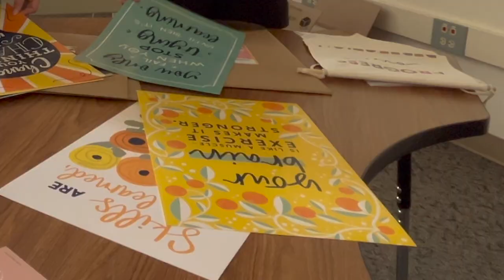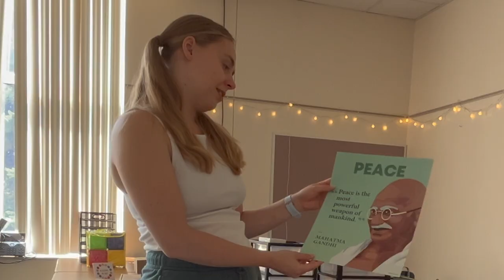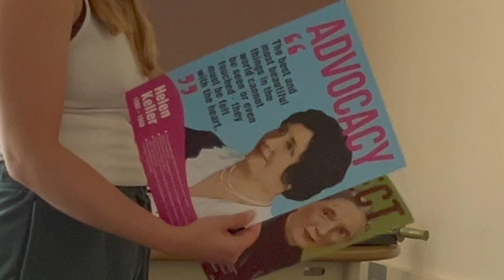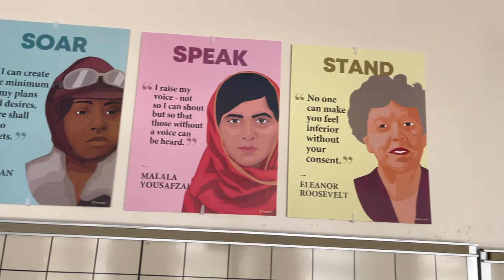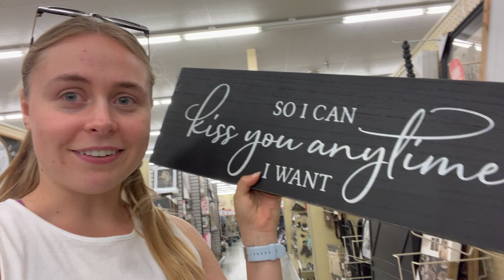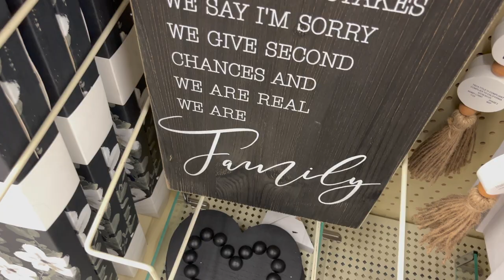SETTING UP MY FRIEND'S CLASSROOM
boy, do i love me some ms. p